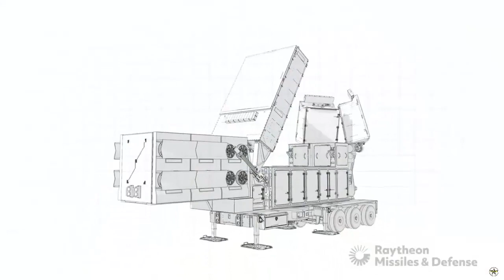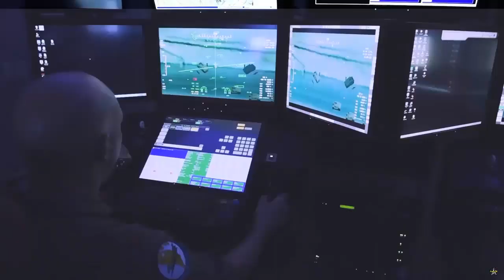Poland is the first foreign country to buy the US Army's new missile defense radar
The Polish Minister of National Defense, Mariusz Błaszczak, greenlit an agreement with the U.S. Army to enhance Poland's WISŁA air and missile defense by introducing 12 Lower-Tier Air and Missile Defense Sensors (LTAMDS) and adding 48 Patriot launchers.

This agreement marks the commencement of the Foreign Military Sale and establishes Poland as the first international customer to integrate the advanced 360-degree LTAMDS radar developed by Raytheon, an RTX business, into its air and missile defense infrastructure.